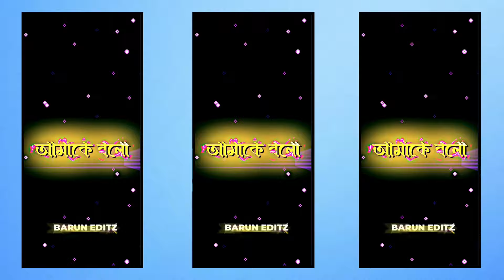TUI CHARA VALO LAGENA AJJ🤭|| BENGALI ROMANTIC ALIGHT MOTION NEW XML STATUS VIDEO EDITING 🔥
𝐇𝐄𝐋𝐋𝐎 𝐆𝐔𝐘'𝐒,

                 ᴡᴇʟᴄᴏᴍᴇ ᴛᴏ ᴏᴜʀ ᴄʜᴀɴɴᴇʟ ɪғ ʏᴏᴜ ʟɪᴋᴇ👍ᴏᴜʀ ᴠɪᴅᴇᴏs sᴏ ᴘʟᴇᴀsᴇ sᴜʙsᴄʀɪʙᴇ 🔔
                     ᴏᴜʀ  ʏᴏᴜᴛᴜʙᴇ ᴄʜᴀɴɴᴇʟ.

ᴇᴠᴇʀʏ ᴅᴀʏ ɴᴇᴡ ᴠɪᴅᴇᴏ ᴘʀᴏᴊᴇᴄᴛ ᴘʀᴇsᴇᴛ's ᴏғ ᴀʟɪɢʜᴛ ᴍᴏᴛɪᴏɴ ᴀʀᴇ ᴜᴘʟᴏᴀᴅᴇᴅ ɪɴ ᴏᴜʀ ᴄʜᴀɴɴᴇʟ.  🎯🎯

♾️ ᴛᴇʟᴇɢʀᴀᴍ :- ☟︎︎︎

🔴 Free Earning 🤑 ( Online উপার্জন)

♾️ ᴍʏ sᴇᴄᴏɴᴅ (ʏᴏᴜᴛᴜʙᴇ) :- ☟︎︎︎

♾️ ᴍʏ ʏᴏᴜᴛᴜʙᴇ :- ☟︎︎︎

                    ⭕ : 𝗗𝗢𝗪𝗡𝗟𝗢𝗔𝗗 𝗟𝗜𝗡𝗞'𝗦 : ⭕
                               ☞︎︎︎  𝗣𝗥𝗘𝗦𝗘𝗧 ☜︎︎︎

♲︎︎︎ ʙᴇᴀᴛ ᴍᴀʀᴋ ᴘʀᴇsᴇᴛ ☂︎

♲︎︎︎ ꜱʜᴀᴋᴇ ᴇꜰꜰᴇᴄᴛ ᴘʀᴇꜱᴇᴛ ☂︎

♲︎︎︎ ʟɪɢʜᴛ ᴇꜰꜰᴇᴄᴛ ᴘʀᴇꜱᴇᴛ ☂︎

♲︎︎︎ ᴛᴇxᴛ ᴇғғᴀᴄᴛ ᴘʀᴇꜱᴇᴛ ☂︎

♾️ ᴏᴠᴇʀʟʏ ᴠɪᴅᴇᴏ ᴀɴᴅ ɪᴍᴀɢᴇ ᴅᴏᴡɴʟᴏᴀᴅ ☟︎︎︎

                   ⭕ : 𝗗𝗢𝗪𝗡𝗟𝗢𝗔𝗗 𝗟𝗜𝗡𝗞'𝗦 : ⭕
                         ☞︎︎︎  𝗫𝗠𝗟 𝗣𝗥𝗢𝗝𝗘𝗖𝗧 ☜︎︎︎

🔘 ғᴜʟʟ ᴘʀᴏᴊᴇᴄᴛ 𝗫𝗠𝗟 :-

🔴 সমস্ত প্রজেক্ট এর XML File 🗃️ , এবং ভিডিও তে ব্যাবহার করা সমস্ত { Video Clips , PNG, } আমার Telegram Channel এ পেয়ে যাবে। উপরে Telegram Channel এর লিংক দেয়া আছে।👆👆

🌐 ꜰᴀᴄᴇʙᴏᴏᴋ ɪᴅ ⤵️ ☞

🌐 ɪɴꜱᴛʀᴀɢʀᴀᴍ ɪᴅ  ⤵️ ☞

🌐 ᴡʜᴀᴛꜱᴀᴘᴘ ɢʀᴏᴜᴘ ʟɪɴᴋꜱ ⤵️ ☞

🌐 ᴘʜᴏɴᴇ ɴᴜᴍʙᴇʀ ⤵️ ☞

 🎦 ʜᴏᴡ ᴛᴏ ᴅᴏᴡɴʟᴏᴀᴅ ᴘʀᴇꜱᴇᴛ & ᴍᴀᴛᴇʀɪᴀʟ -

🎦 ʜᴏᴡ ᴛᴏ ᴍᴀᴋᴇ ʏᴏᴜʀ ᴅᴊ ᴠᴏɪᴄᴇ ᴛᴀɢ ɴᴀᴍᴇ -

🎦 ʜᴏᴡ ᴛᴏ ᴅᴏᴡɴʟᴏᴀᴅ 4K ʜᴅ ᴘʜᴏᴛᴏs -

🎦 ғᴜʟʟ ʜᴅ ᴡʜᴀᴛsᴀᴘᴘ sᴛᴀᴛᴜs ᴜᴘʟᴏᴀᴅ ᴘʀᴏʙʟᴇᴍ sᴏʟᴠᴇᴅ -

🎦 ʙᴇɴɢᴀʟɪ ғʀᴏɴᴛ ᴅᴏᴡɴʟᴏᴀᴅ ʟɪɴᴋ -

🎦 ᴇɴɢʟɪsʜ ғʀᴏɴᴛ ᴅᴏᴡɴʟᴏᴀᴅ ʟɪɴᴋ -

🔷 ʜᴏsᴛ ᴛᴀɢꜱ :-

🛑 ᴅɪꜱᴄʟᴀɪᴍᴇʀ :-

ᴛʜɪꜱ ᴄʜᴀɴɴᴇʟ ᴅᴏᴇꜱ ɴᴏᴛ ᴘʀᴏᴍᴏᴛᴇ ᴏʀ ᴇɴᴄᴏᴜʀᴀɢᴇ ᴀɴʏ ɪʟʟᴇɢᴀʟ ᴀᴄᴛɪᴠɪᴛɪᴇꜱ. ᴀʟʟ ᴄᴏɴᴛᴇɴᴛꜱ ᴘʀᴏᴠɪᴅᴇᴅ ʙʏ ᴛʜɪꜱ ᴄʜᴀɴɴᴇʟ ɪꜱ ᴍᴇᴀɴᴛ ꜰᴏʀ ᴛᴜᴛᴏʀɪᴀʟ ᴘᴜʀᴘᴏꜱᴇ ᴏɴʟʏ !!

🚫 ᴄᴏᴘʏʀɪɢʜᴛ ɴᴏᴛɪᴄᴇ : -

ɪꜰ ᴀɴʏ ᴄᴏɴᴛᴇɴᴛ ᴏᴡɴᴇʀ ʜᴀꜱ ꜱᴏᴍᴇ ɪꜱꜱᴜᴇꜱ ᴡɪᴛʜ ᴍʏ ᴠɪᴅᴇᴏꜱ ᴘʟᴇᴀꜱᴇ ᴅɪʀᴇᴄᴛ ᴍᴇꜱꜱᴇɢᴇ ᴍᴇ ᴏɴ ɪɴꜱᴛᴀɢʀᴀᴍ ᴏʀ ᴀɴʏ ᴏᴛʜᴇʀ ꜱᴏᴄɪᴀʟ ᴍᴇᴅɪᴀ ᴀɴᴅ ɪ ᴡɪʟʟ ʀᴇᴍᴏᴠᴇ ᴍʏ ᴠɪᴅᴇᴏ. ʙᴜᴛ ᴘʟᴇᴀꜱᴇ ᴅᴏɴ'ᴛ ɢɪᴠᴇ ᴀɴʏ ᴄᴏᴘʏʀɪɢʜᴛ ᴄʟᴀɪᴍ/ꜱᴛʀɪᴋᴇ ᴏɴ ᴏᴜʀ ᴠɪᴅᴇᴏ !!

 🙏 ʙᴇᴄᴀᴜꜱᴇ ᴛʜᴇʀᴇ ɪꜱ ʟᴏᴛꜱ ᴏꜰ ʜᴀʀᴅᴡᴏʀᴋ ᴛᴏ ᴄʀᴇᴀᴛᴇ ᴀ ᴏɴᴇ ᴠɪᴅᴇᴏ, ɪ ᴛʜɪɴᴋ ʏᴏᴜ ᴜɴᴅᴇʀꜱᴛᴀɴᴅ ɪᴛ ʙᴇᴛᴛᴇʀ ❤️ ✨

🛑 ɴᴏᴛᴇꜱ :-

🎀 ᴀʟʟ ᴄᴏɴᴛᴇɴᴛ ᴜꜱᴇᴅ ɪꜱ ᴄᴏᴘʏʀɪɢʜᴛ ᴛᴏ 𝗕𝗮𝗿𝘂𝗻 𝗘𝗱𝗶𝘁𝘇 ᴘᴇʀꜱᴏɴᴀʟ ᴜꜱᴇ ᴏʀ ᴄᴏᴍᴍᴇʀᴄɪᴀʟ ᴅɪꜱᴘʟᴀʏ ᴏʀ ᴇᴅɪᴛɪɴɢ ᴏꜰ ᴛʜᴇ ᴄᴏɴᴛᴇɴᴛ ᴡɪᴛʜᴏᴜᴛ ᴘʀᴏᴘᴇʀ ᴀᴜᴛʜᴏʀɪᴢᴀᴛɪᴏɴ ɪꜱ ɴᴏᴛ ᴀʟʟᴏᴡᴇᴅ 🎀 ꜱᴏᴍᴇ ɪᴍᴀɢᴇꜱ, ᴍᴜꜱɪᴄ ᴠɪᴅᴇᴏꜱ , ɢʀᴀᴘʜɪᴄꜱ, ᴀʀᴇ ꜱʜᴏᴡɴ ɪɴ ᴛʜɪꜱ ᴠɪᴅᴇᴏ ᴍᴀʏ ʙᴇ ᴄᴏᴘʏʀɪɢʜᴛ ᴛᴏ ʀᴇꜱᴘᴇᴄᴛᴇᴅ ᴏᴡɴᴇʀꜱ, ɴᴏᴛ ᴍɪɴᴇ !! ᴛʜᴀɴᴋ ʏᴏᴜ ꜰᴏʀ ꜱᴜᴘᴘᴏʀᴛɪɴɢ !!

                🔔  Tʜᴀɴᴋs Fᴏʀ Wʜᴀᴛᴄʜɪɴɢ 🔔